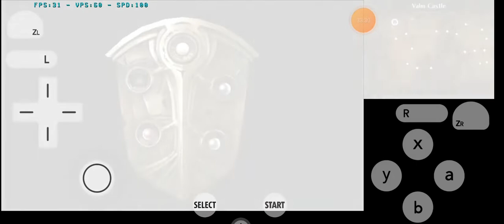CHAPTER 20: KEBANGGAAN - FIRE EMBLEM AWAKENING (WALKTHROUGH)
Game : Fire Emblem Awakening
Device : Infinix Zero 5g (Dimensity 900 8/128)
Gamepad : X3